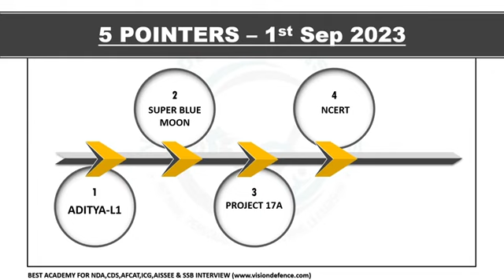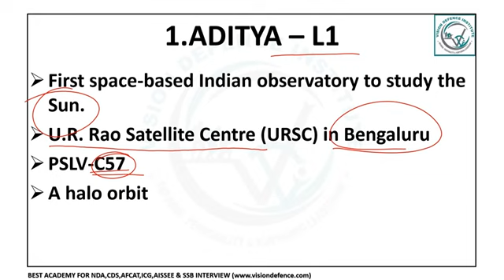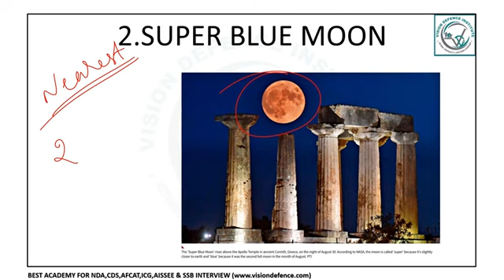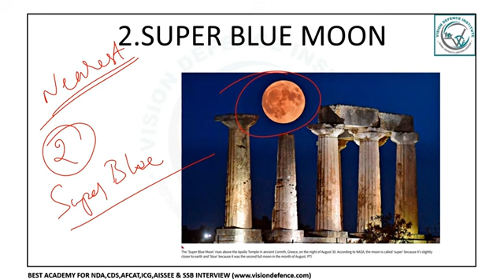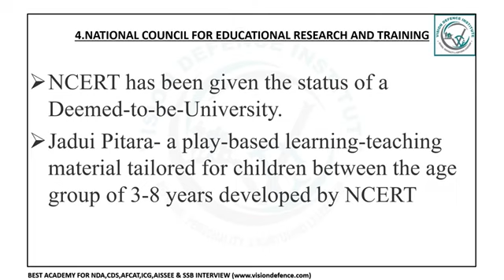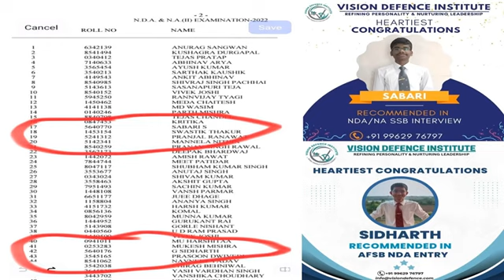5 POINTERS CDS | AFCAT | NDA/NA | UPSC | AGNIVEER| 1ST SEP 2023 VISION DEFENCE INSTITUTE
ADMISSION OPEN FOR  SSB INTERVIEW  & other training programs AFCAT , CDS , NDA, TECH ENTRIES CANDIDATES

 • NDA exam in Tamil | 12th  class can B...

 • CDS EXAM in Tamil | Combined Defence ...

 • How to Join Indian Air Force? | AFCAT...

VISION DEFENCE INSTITUTE – REFINING PERSONALITY AND NURTURING LEADERSHIP
No. 1: Defence education includes preparation for the Combined Defence Services Exam (CDSE), National Defence Academy Exam (NDA), Air Force Common Admission Test (AFCAT), Central Armed Police Force (CAPF), and Service Selection Board Interview (SSB) at the officer cadre level; entry-level training for soldiers, airmen, and sailors. The goal of Vision Defence is to provide candidates with the finest coaching possible so they may excel on test day and to establish benchmarks for both academic and physical preparation. Vision Defence's mission is to bring out the best in applicants, transforming potential cadets into future officers who will serve in the top-tier defence forces that defend our nation.

Hear from our Successful Candidates:
Chiranjeevi (AIR - 01, ICG – AC):

 • Success Talks - by our Student AIR - ...
Charan K (TES – Indian Army):

 • Success talk | SSB interview | TES-45...
RR Shree Nikesh (NDA):

 • Crack SSB in the first attempt | In T...

 / visiondefence.  .

142, 2nd floor, Sivagami Complex, Velachery - Tambaram Main Rd, East Tambaram, Chennai, Tamil Nadu - 600059.